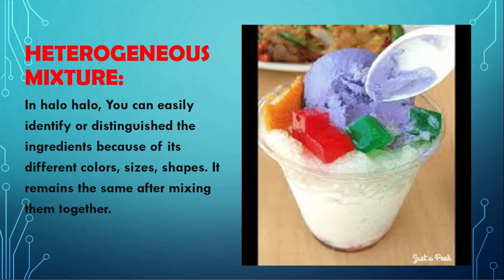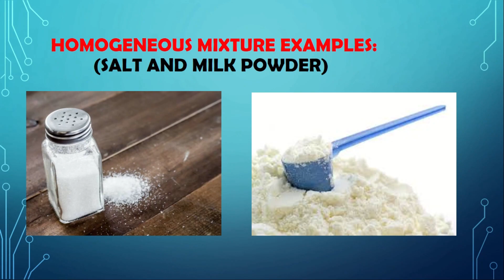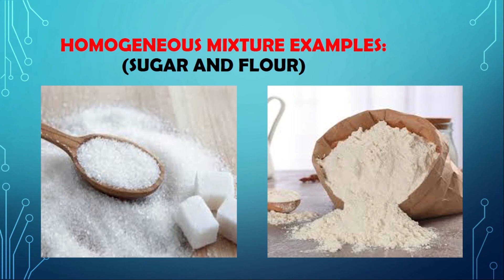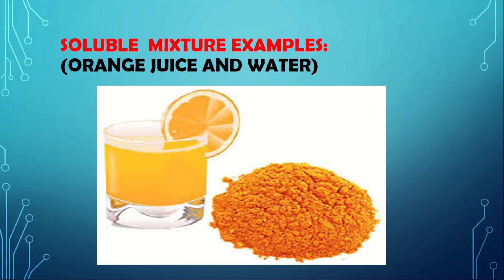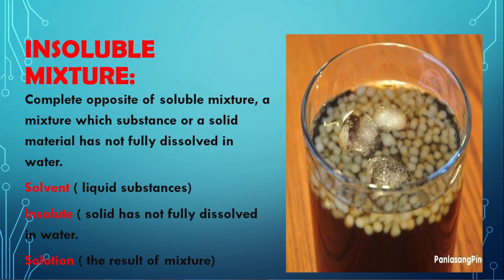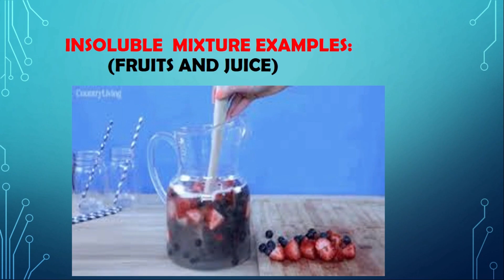CHANGES IN MATERIALS WHEN MIXED WITH OTHER MATERIALS (SCIENCE 4 MELC BASED) IITAGALOG ENGLISH LESSON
Hello televiewers, especially kids and parents welcome to AGHAMAZING T.V. I am Sir Jez De Guzman and I will be your teacher in SCIENCE 4, are you ready to explore the enchanting World of Science? Now Let's GOOO!!